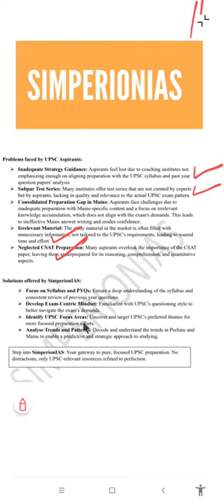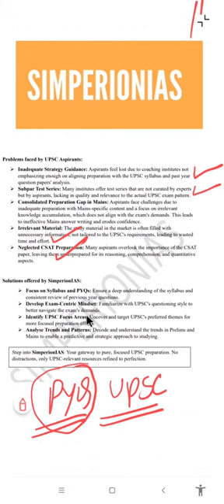why simperionIAS. UPSC aspirants. PYQ based preparation strategy. Simperion IAS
Simperion IAS offer's PYQs based approach to clearing UPSC prelims and mains